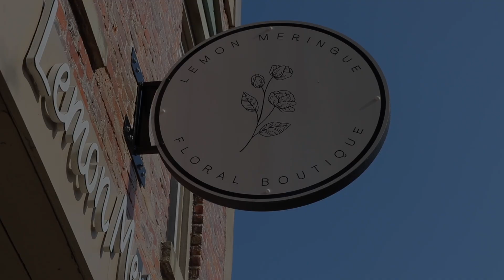2024 Lemon Meringue Commercial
2024 Lemon Meringue Commercial